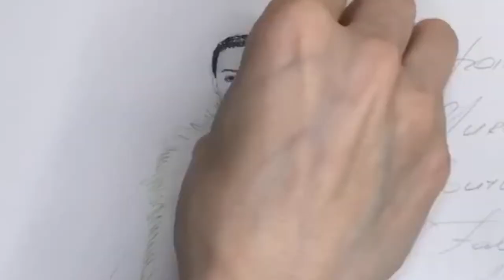Fashion Illustration by @nataliazorinliu (Zuhair Murad Couture)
Sennelier watercolour on Arches hot pressed watercolour paper✏️🎨🖌
I painted this Illustration In watercolour glazings with some coloured pencil rendering and contouring
with multiliners Staedtler and Copics.